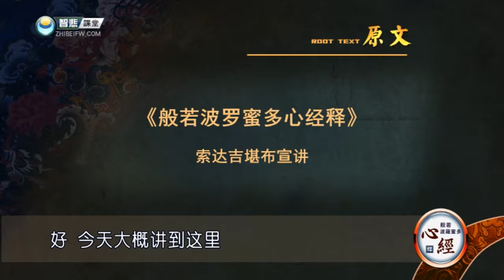般若心经释 第01课